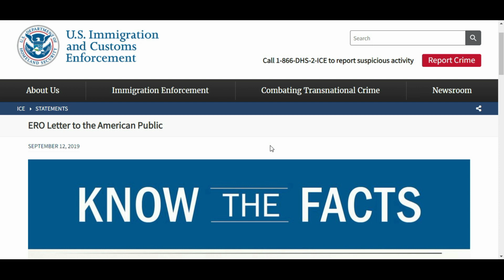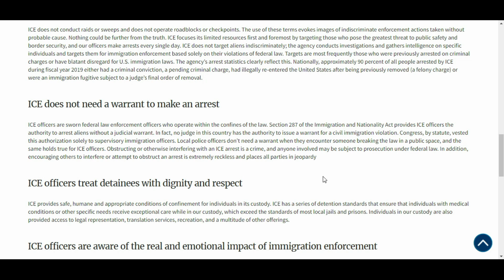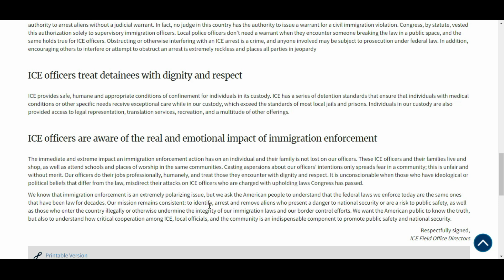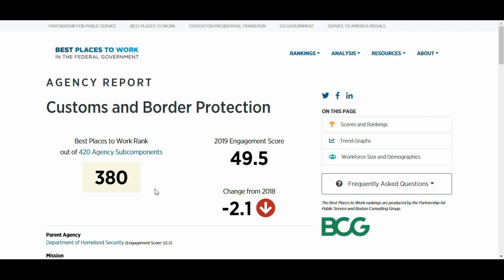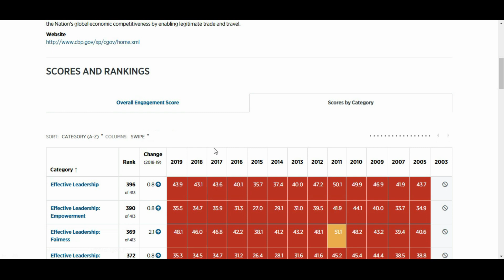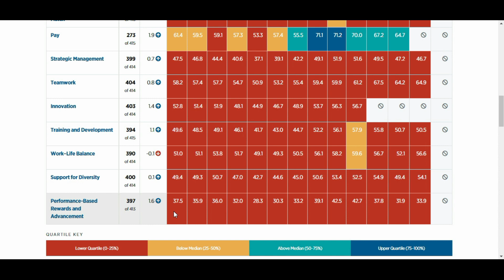The Federal Law Enforcement Agency With the Lowest Morale Is......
All of the immigration control agencies have been vilified during the past several years by politicians trying to pander for votes.  This has a discernable effect on the morale of the people charged with the enforcement of immigration laws and the USBP and other immigration enforcement authorities are at the top of the list.